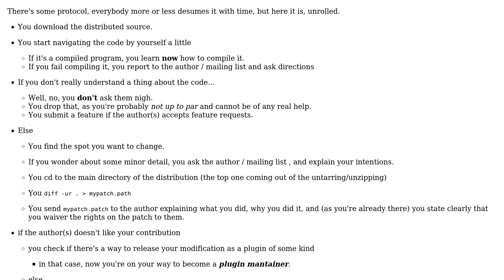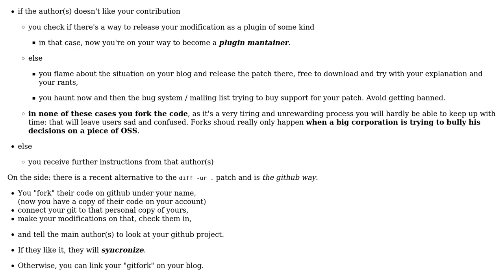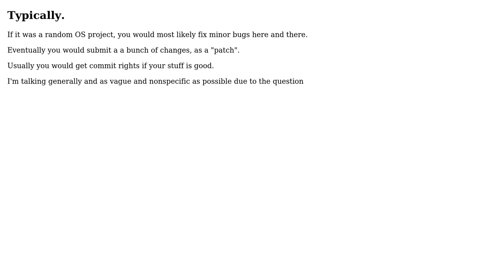Software Engineering: Modifying an open source application (2 Solutions!!)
Software Engineering: Modifying an open source application

With thanks & praise to God, and with thanks to the many people who have made this project possible! | Content (except music & images) licensed under CC BY-SA | Music | Images & others | With thanks to user ZJR user MattyD user Dani and the Stack Exchange Network Trademarks are property of their respective owners. You are responsible for your own actions.